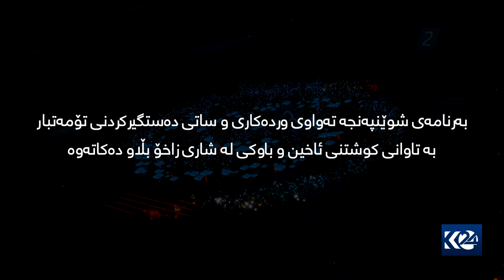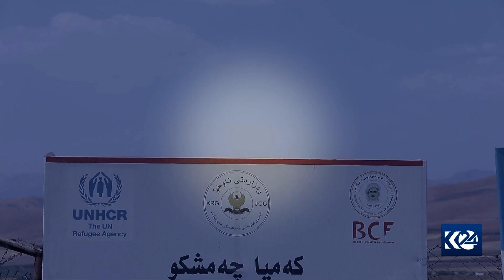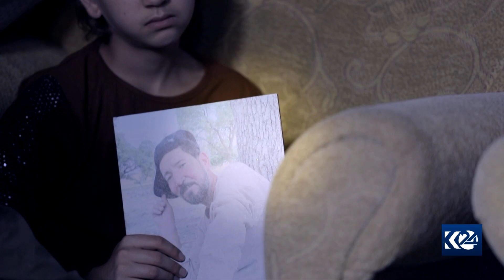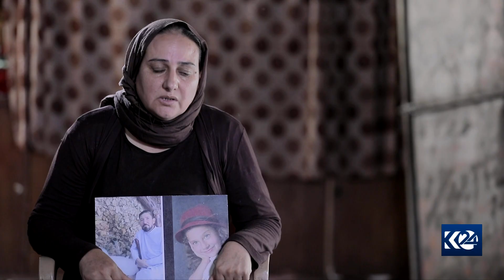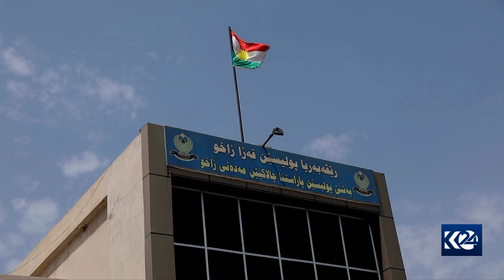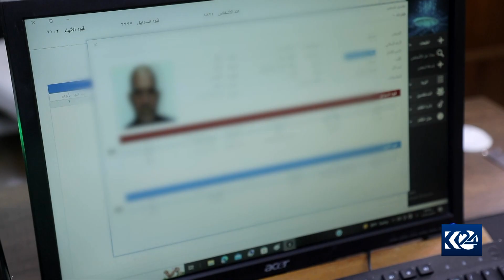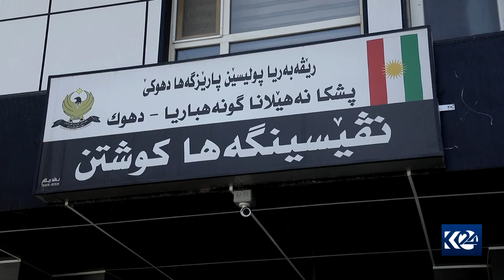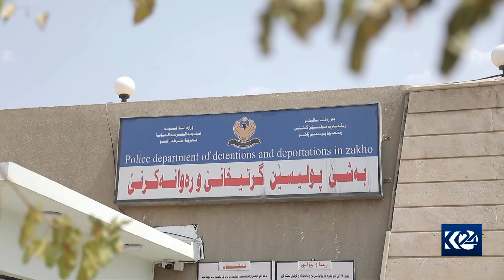شوێنپەنجە | چرکەساتی دەستگیرکردنی بکوژی ئاخین و باوکی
شوێنپەنجە 15/9/2022